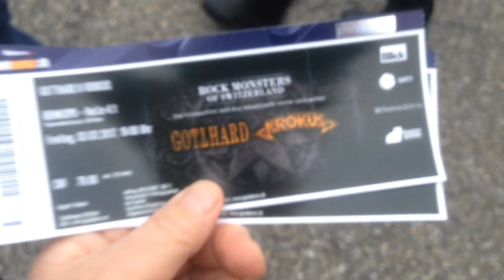Rock Nacht Bern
Shakra, Krokus, Gotthard, der Bauer Housi war dabei...
meine nachbarn haben uns 2 Tickets zu meinem Geburtstag geschenkt, vielen Dank Ann und Michel